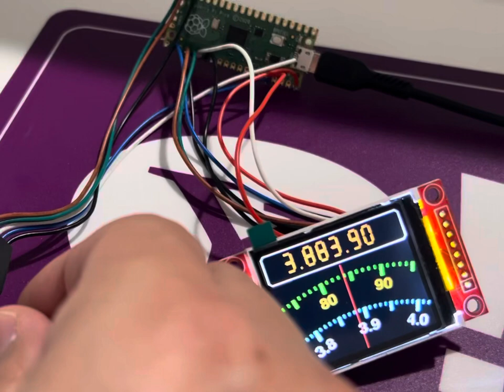Analog style dial display on LCD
Originally by JH3HZB at TJ Labs. Ported to the RP2040 and other LCD modules by DS5RUF.